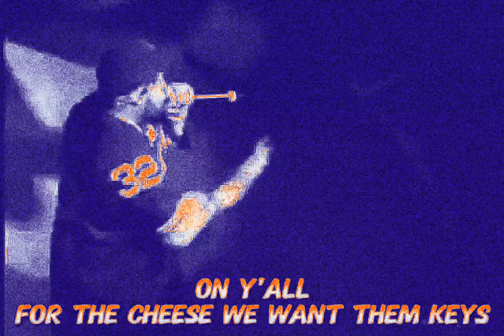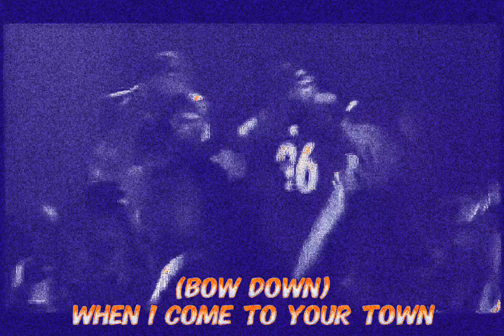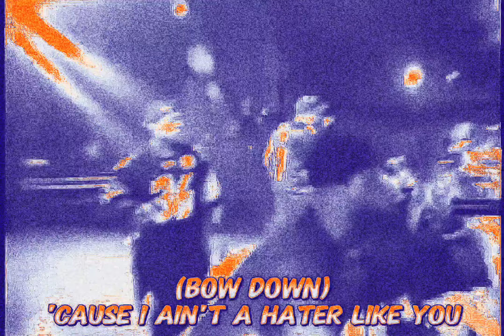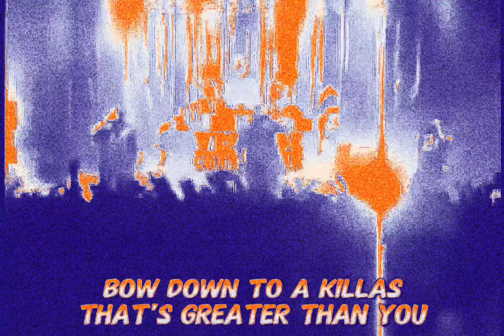Westside Connection - Bow Down (Bass Instrumental)(Select Mix)(Lyrics)[High Quality Remastered] 2K